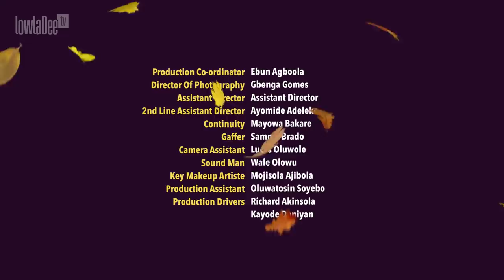THIS IS IT S02E04: I THINK I CHEATED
Dede has got herself in a different kind of trouble! She must get herself out of it as TEE must NEVER know of it. Sssssh!

Written & Directed by: LowlaDee
Produced by: Funmbi Ogunbanwo
Starring: Nick Mutuma, Chiagoziem Nwakanma,  Olumide Oworu.

Music Feature: HEY BOY by TONI TONES!!!

Get social with your favs!

Nick Mutuma @nickmutuma
Dede @chyleona
Sam @stannze
Ndidi @theteniola

TAXIFY is a more affordable luxury that gets you anywhere you want to be around town! Download app here and get THIS IS IT discounts on your ride!

THIS IS IT® is a two-part mini series that follows the first year journey of the young, clueless, newlyweds, Tomide and Dede Mwenda!